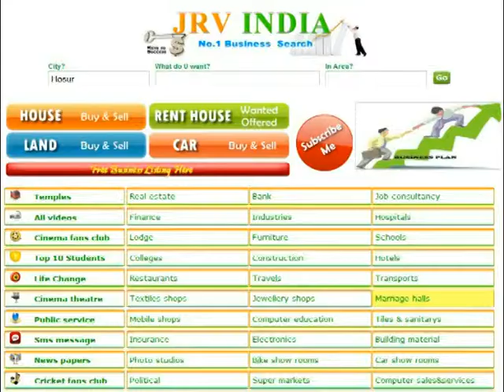Most Funny Video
For More Funny Videos Log into Jrvindia.com